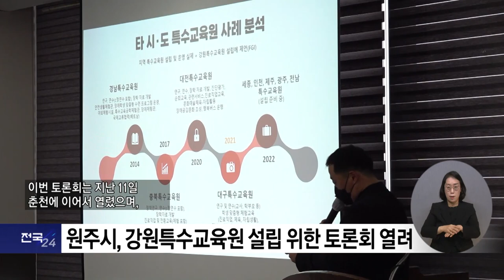복지TV뉴스24 _ 원주시, 강원특수교육원 설립 위한 토론회 열려 / 2023.01.18.